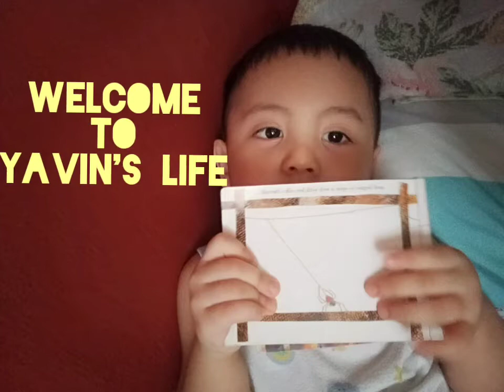Itsy Bitsy Spider | 2 year old vlogger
I love singing this song after reading one of my favorite books, The very busy spider by Eric Carle. 😁♥️👶